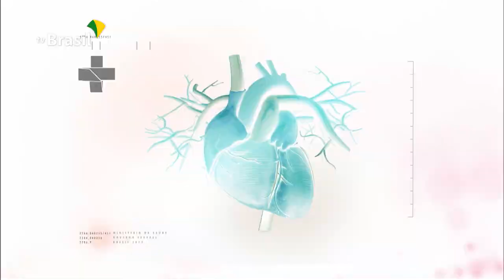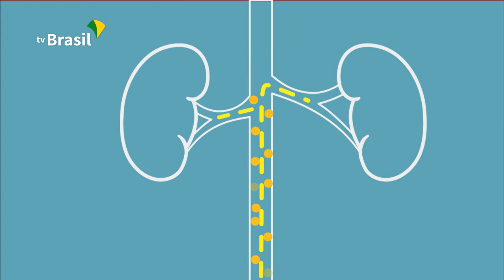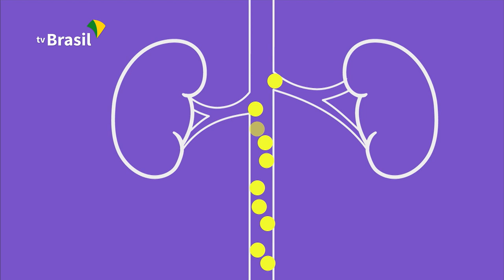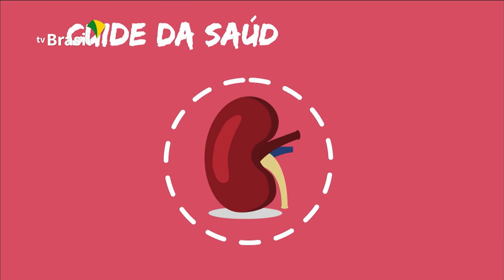BOLETIM DA SAÚDE | 13 de março de 2020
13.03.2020 - Saiba como se prevenir de acidentes com animais peçonhentos, além de aprender mais sobre a insuficiência renal.